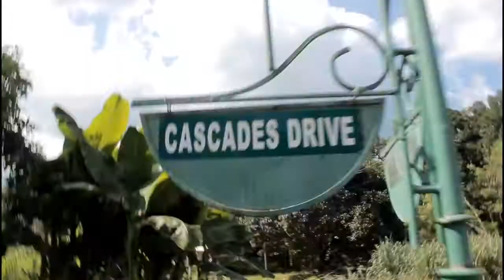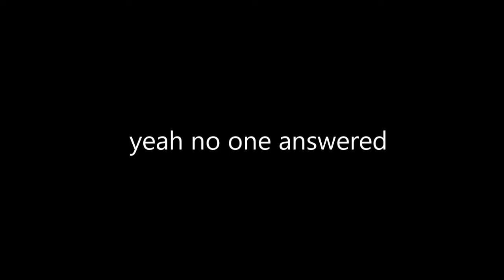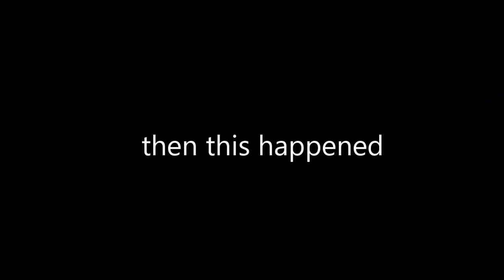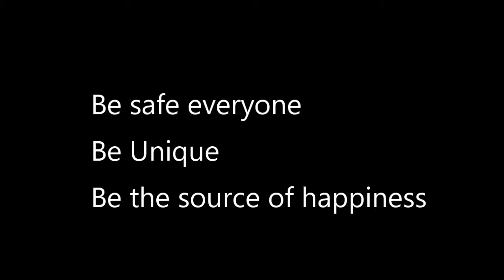IT'S HIS BIG DAY Vlogs#6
Went around the village and spent the the night celebrating my friend's Birthday.

Song: Sun
Artists: Simon Sidereo

I’m a 17 year old kid living in Philippines. I make vlogs and vids,
 I want to travel to a lot of places , and I love photography. My moto is "be the source of happiness".